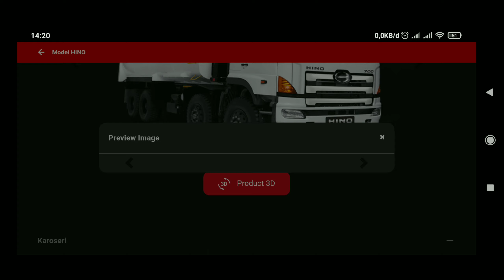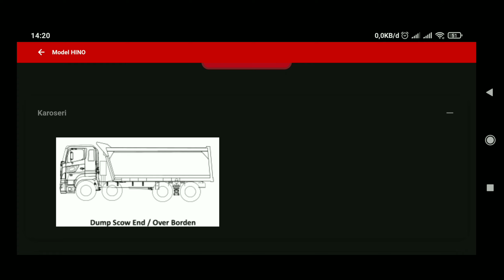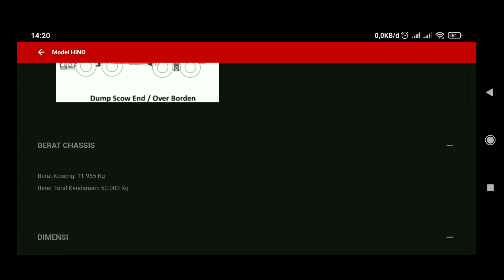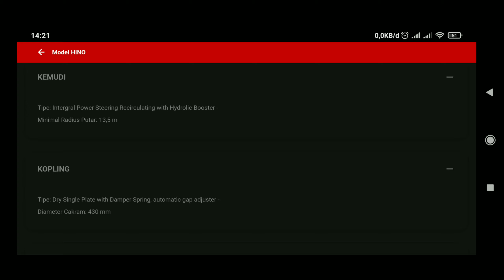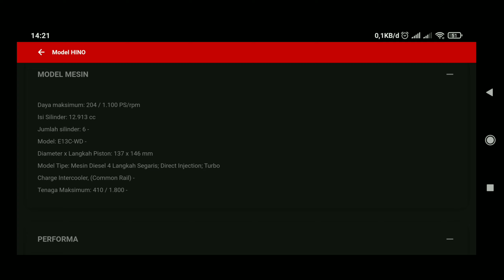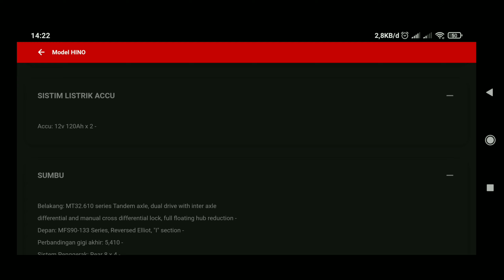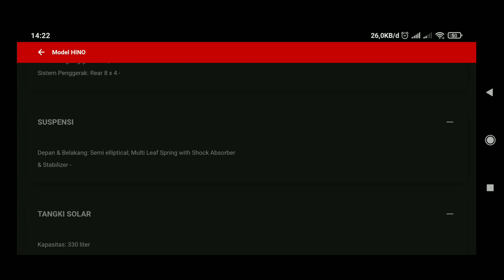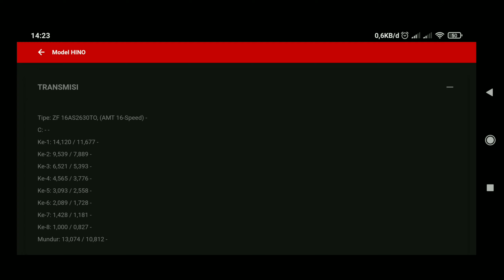Hino Profia ZY 5041 A/T all sepsifiksi truck Dump